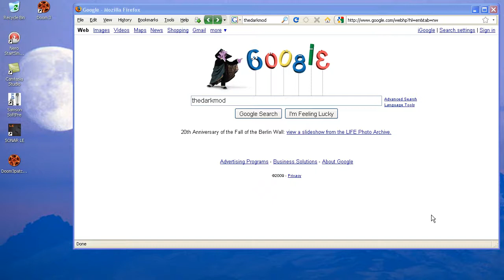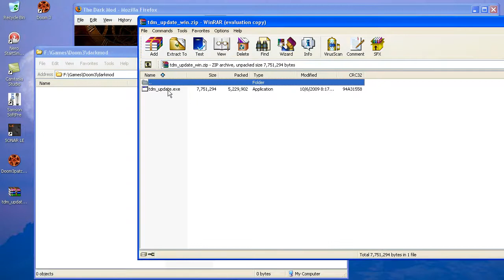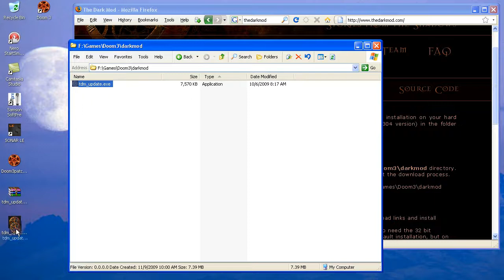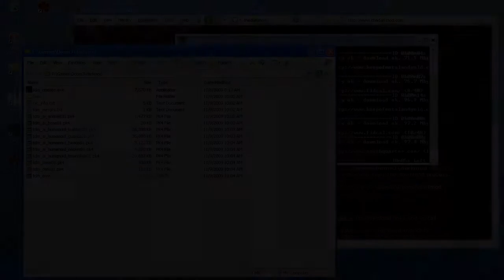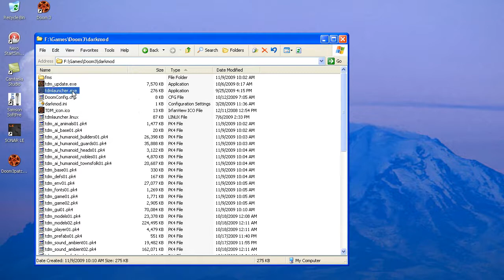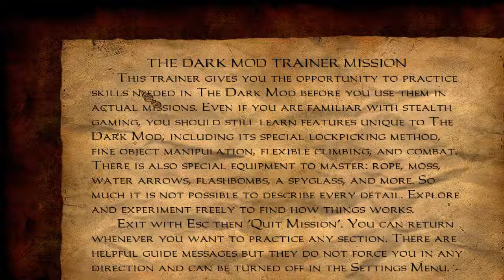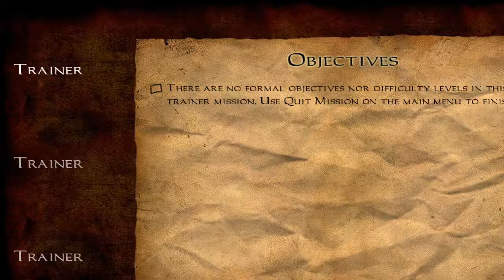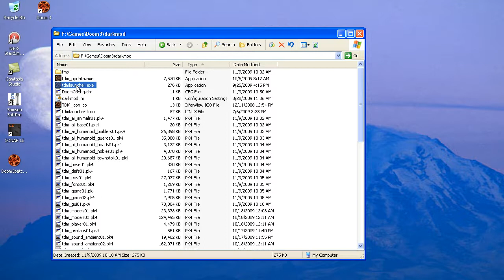Komag Tutorial: Dark Mod: pt1 - Install TDM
This is the first part of my Komag Tutorial videos series for The Dark Mod editing.

This tutorial covers getting The Dark Mod installed correctly in your Doom3 folder, ready for playing TDM missions and prepped for Dark Radiant.
If you're having trouble getting started or just don't know how to begin, hopefully this will help.

The original high-quality versions of these videos and other info can be found